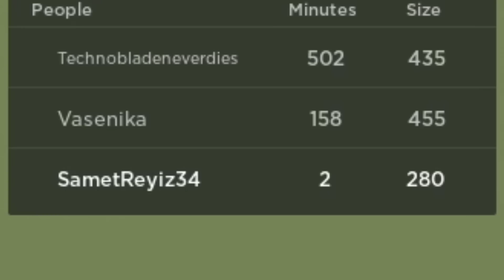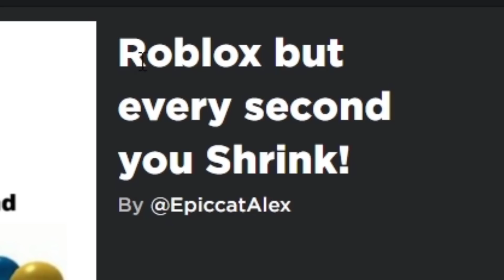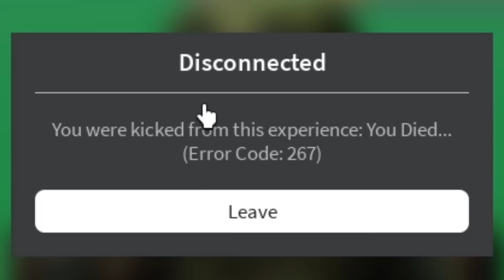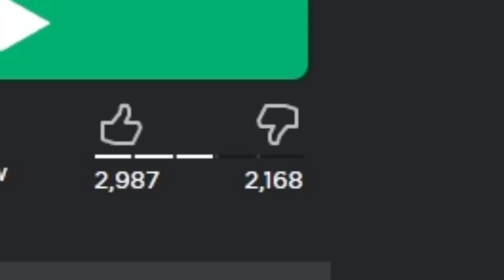ROBLOX KARAKTERİM BOZULUYOR!